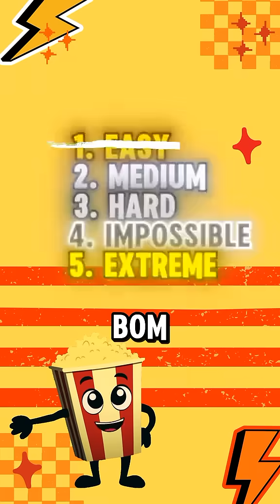Riddles Quiz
5 Most important Riddles Quiz

About this video:

Ultimate Science Quiz: Test Your Knowledge with These 5 Crucial Questions!Are you ready to challenge your science smarts? In this exciting video, we dive into the 5 most important science quiz questions that every curious mind should know! From the mysteries of the universe to the wonders of life on Earth, these questions cover key concepts in physics, biology, chemistry, and more. Perfect for students, science enthusiasts, or anyone looking to brush up on their general knowledge!

🔬 What’s Inside?

Question 1: A fundamental principle that governs the cosmos.

Question 2: A game-changer in understanding life’s building blocks.

Question 3: A chemical reaction that powers our world.

Question 4: A force that shapes our planet’s future.

Question 5: A discovery that redefined modern science.

Each question is carefully crafted to spark curiosity and test your understanding of core scientific ideas. Don’t worry if you’re stumped—detailed explanations follow each answer to help you learn and grow! Whether you're prepping for a science test, hosting a trivia night, or just love learning, this quiz is for you.🎯 Why Watch?Engaging, interactive format to keep you hooked.Clear explanations to deepen your science knowledge.Fun for all ages and skill levels!📚 Call to Action: Think you’ve got what it takes? Pause the video, grab a pen, and jot down your answers before we reveal them! Share your score in the comments and challenge your friends to beat it.